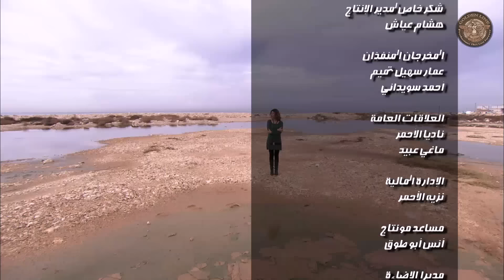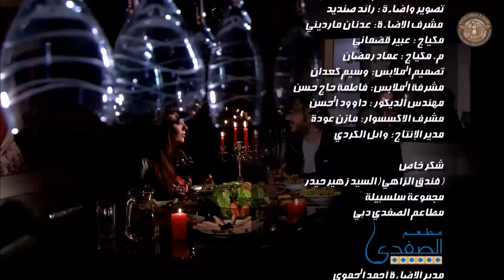مسلسل صرخة روح 1 ـ الحلقة 10 العاشرة كاملة ـ اخيانة خرساء 5 HD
صرخة روح دراما سورية جريئة عرضت في رمضان 2013مسلسل اجتماعي " يتألف من ستة خماسيات.ويتحدث عن الخيانة بكافة أنواعها , بطولة بسام كوسا, ديمة قندلفت, كندة حنا و هبة نور

Sarkhat Souh
Sarket Ro7